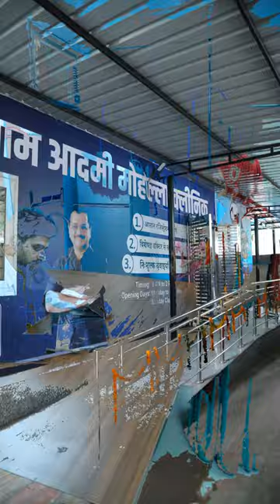mohhalla clinc....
sultanpur majra MLA mukesh ahlawat.